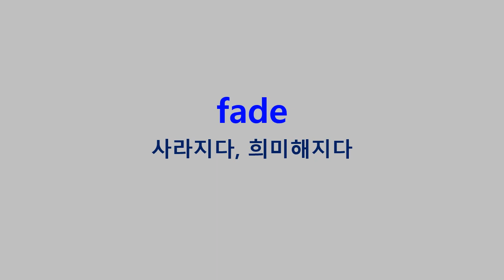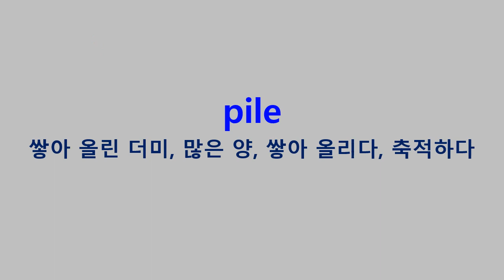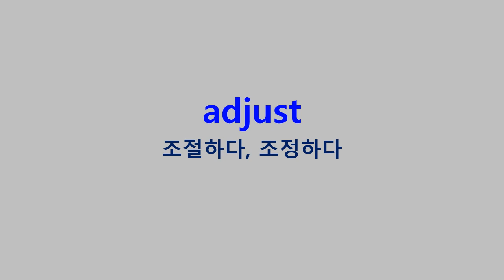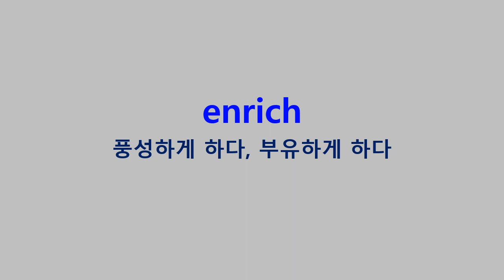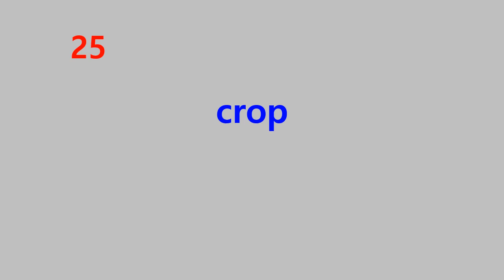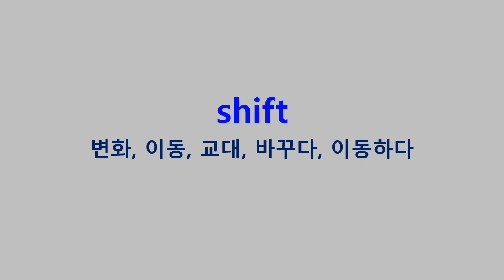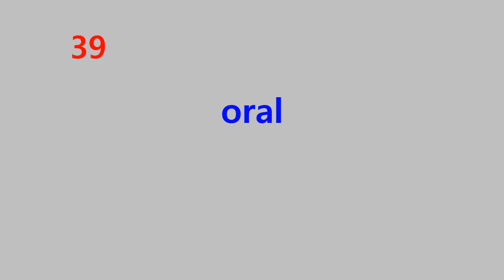워드마스터 수능2000 Day17